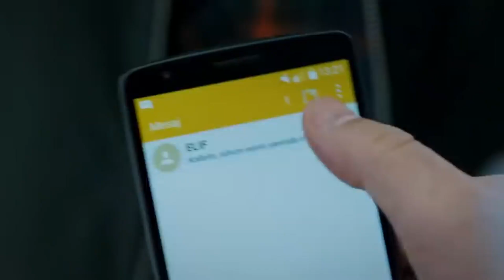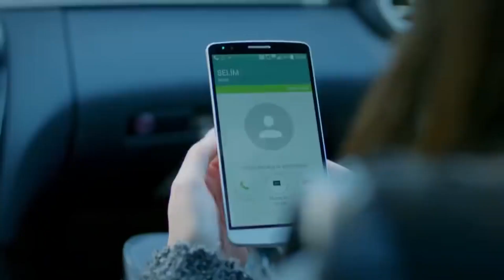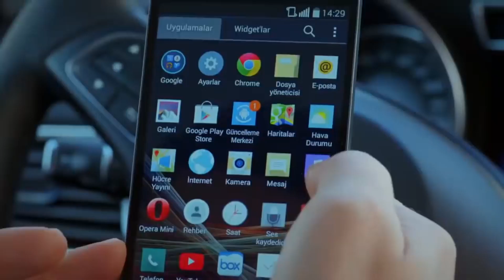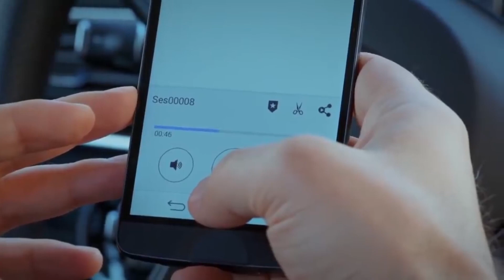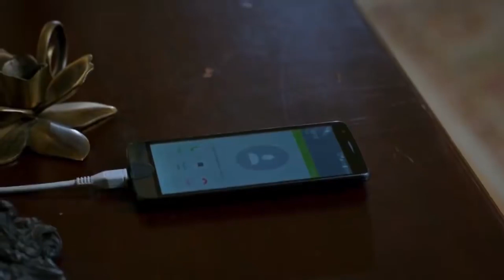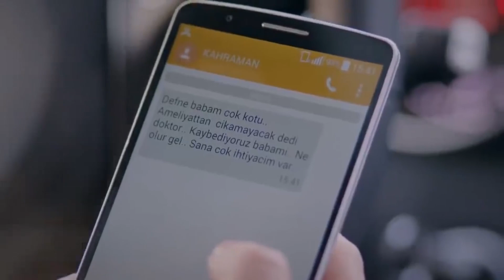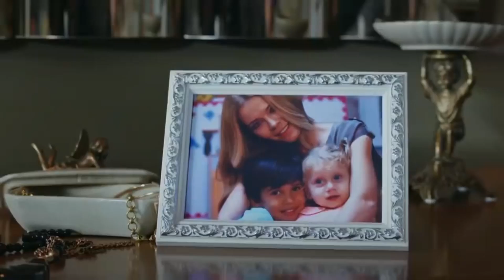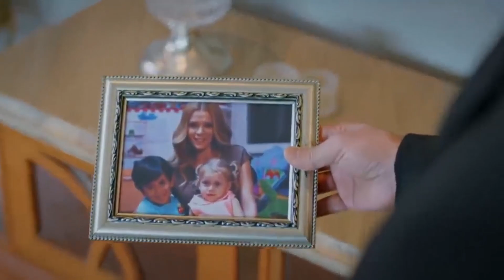مسلسل لعبة القدر الحلقة 147 (HD)